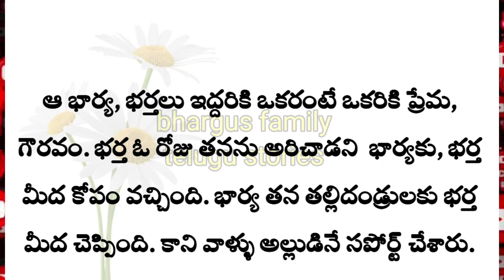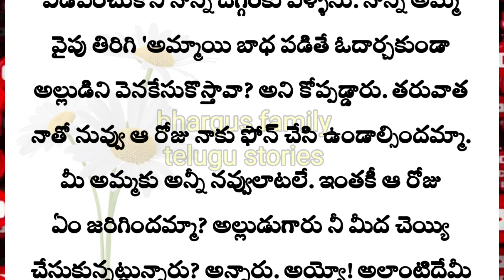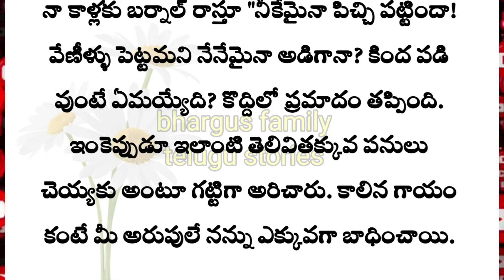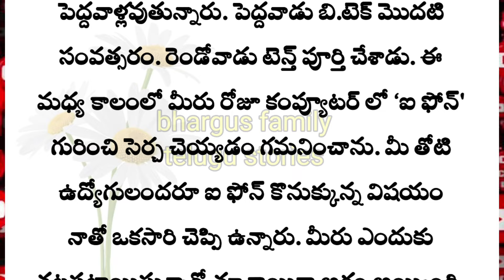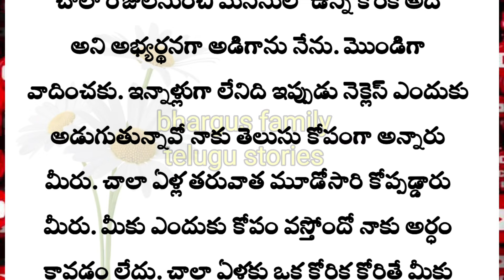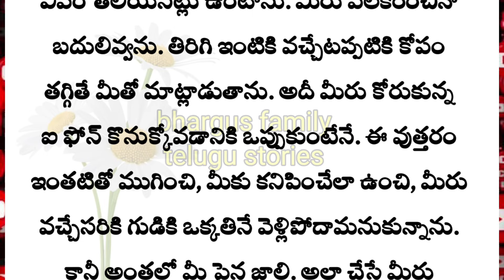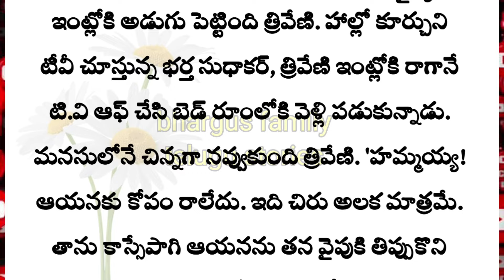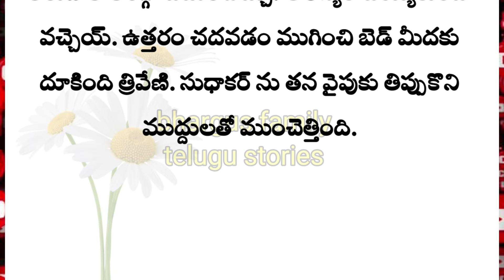ప్రతి ఒక్కరూ తప్పక వినవలసిన భార్య భర్తల కథ|Heart touching stories in Telugu|Telugu audio stories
కథ:
రచయిత :

Related search:
Telugu stories
Stories in Telugu
Family stories
Heart touching stories in telugu
Adult stories
Love stories
Crime stories
Horror stories

your quarrys:
Welcome, families! Enjoy captivating Telugu stories for all ages. We explore a variety of themes like [ family values, social issues, life lessons etc.], perfect for a shared viewing experience. Not specifically made for kids.